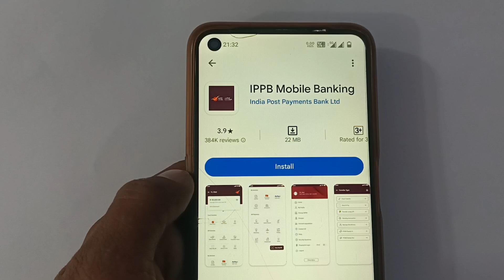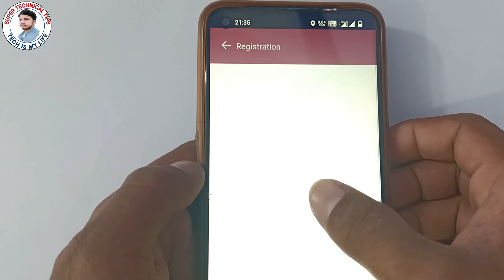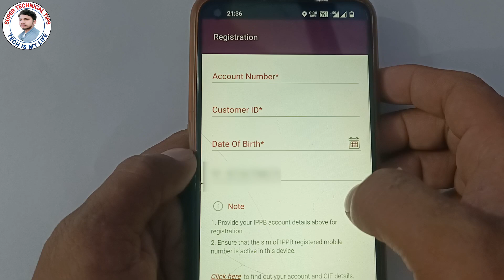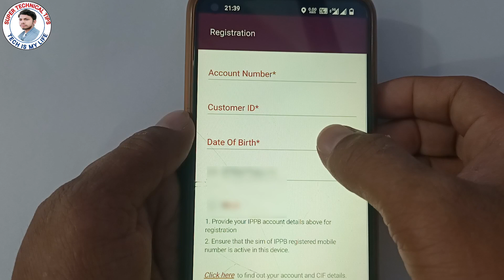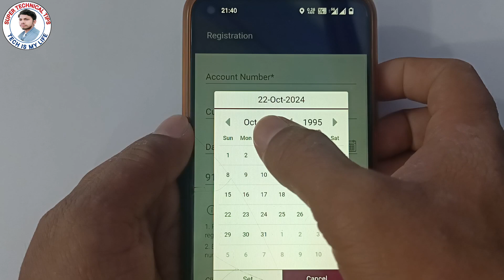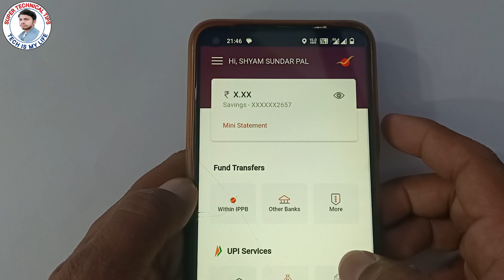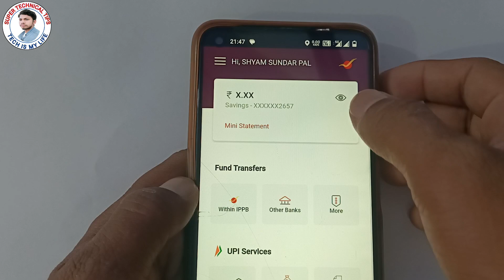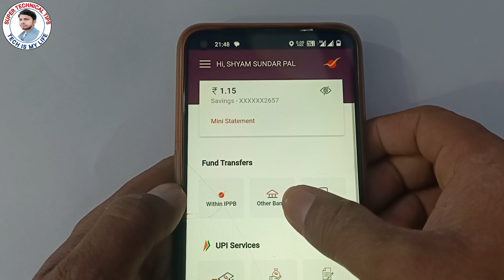ippb mobile banking login kaise kare | ippb app me login kaise kare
About This Video...-  Is Video Me Bataya Hoo Ki Ippb Mobile Banking App Me Login Kaise Kare 2025 So Guys Is Video Ko Jaroor Dekhe.